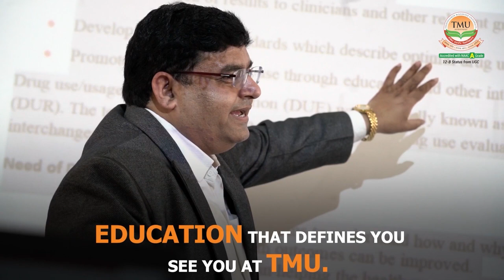Best Pharmacy Colleges in India | Pharmacy Courses | TMU Moradabad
TMU College of Pharmacy of Teerthanker Mahaveer University located in Moradabad, UP is the best pharmacy colleges in India, Uttar Pradesh offering D.Pharma (Diploma in Pharmacy), B.Pharma (Bachelor of Pharmacy), Master of Pharmacy and Pharma.D (Doctor of Pharmacy). All the Courses are approved by the Pharmacy Council of India.

The college has well-furnished classrooms and fully equipped laboratories with highly efficient and interactive faculty members. The college offers international internships and placement opportunities to its students at top institutions. The college provides quality education and training to students in the multi-disciplinary TMU Hospital associated with the university. The college offers various scholarships and financial assistance to needy students.

TMU, NAAC A Grade University located in Moradabad has a lush green campus spread over 140 acres of land with all modern extravagances like hostels, world-class indoor stadiums, 24x7 security, mess, libraries, study rooms, gymnasium, banking facilities and on-campus ATM with on-the-spot sanctioning of an educational loan. If you are a student, and seeking the best pharmacy college in UP, Admissions are
Open for 2023-24.

Bachelor of Pharmacy (B. Pharm) programme: Syllabus, Subjects, Admission, Fees & Colleges

pharmacist courses
pharmacy courses
best pharmacist colleges in India
pharmacy courses after 12th
what is pharmacy course
what is pharmacy
types of pharmacy courses
how to become a pharmacist after 12th
b pharmacy colleges
best pharmacy colleges in india
best colleges for pharmacy in india
best b pharmacy colleges in india
pharmacy in up
top pharmacy colleges in india
d pharma course
d pharmacy course
b pharmacy course details